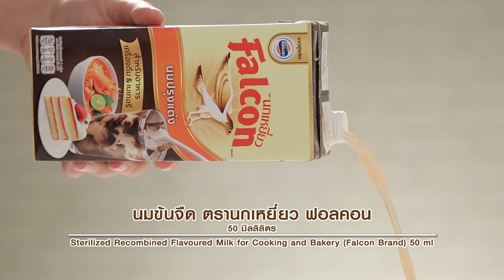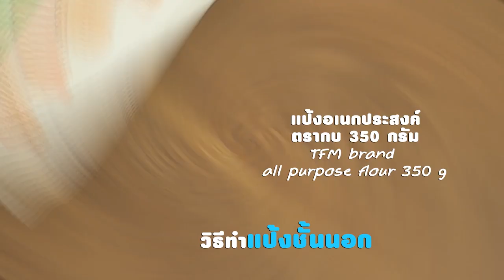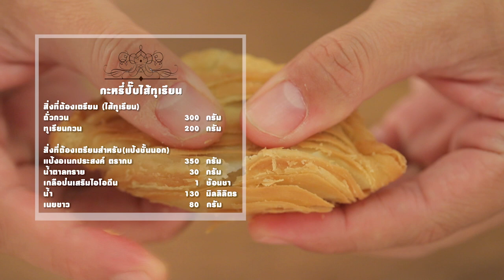รายการ "อดเปรี้ยวกินหวาน" อ.ยิ่งศักดิ์&ครอบครัว ขอเสิร์ฟความอร่อย และพาชิมร้านเด็ด EP.137 [1/3]